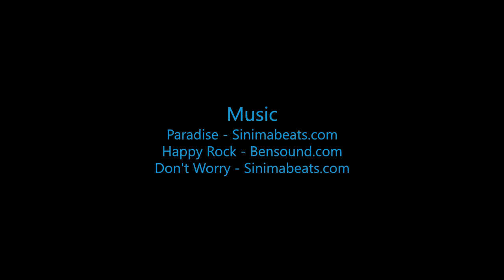Skydive B.I.G. - Cheska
The Most Beautiful Skydive in the World! - Cheska